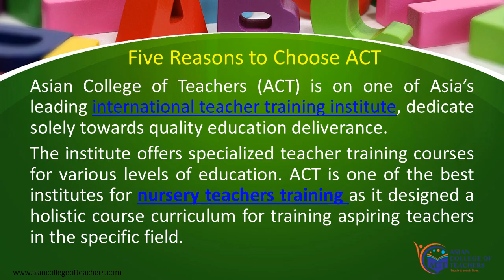ACT Five reasons why ACT should be preferred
Asian College of Teachers (ACT) is on one of Asia’s leading international teacher training institute, dedicate solely towards quality education deliverance.